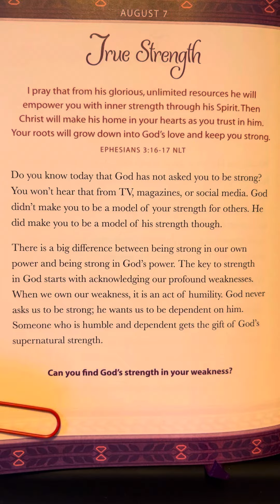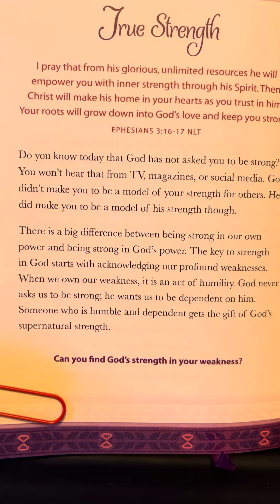August 7 - God Is Always with Me